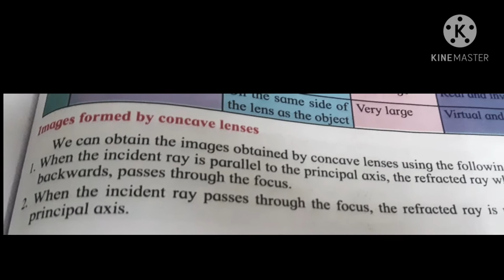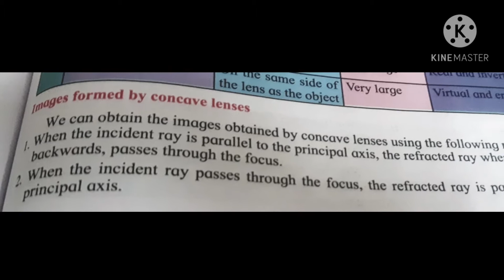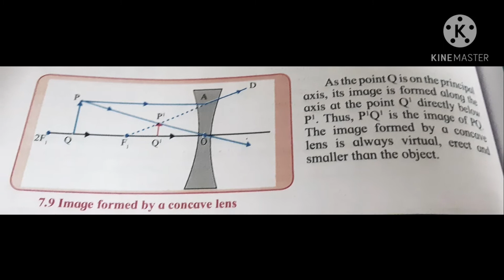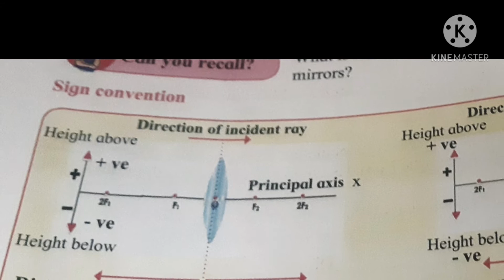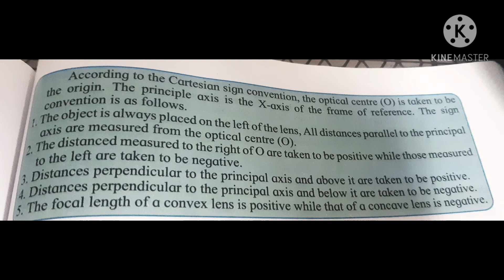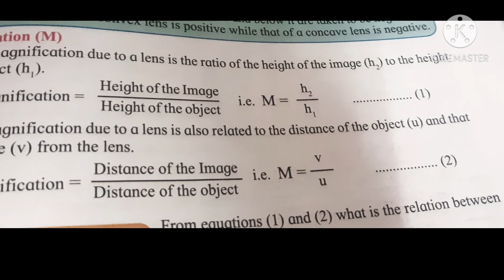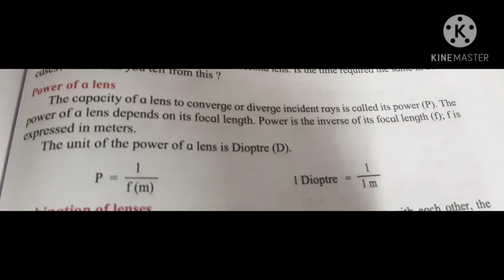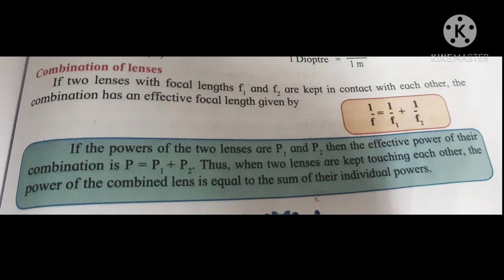sign convention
made by sanap s. m.